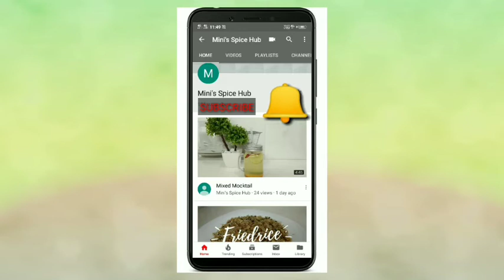Tea Time Sponge Cake